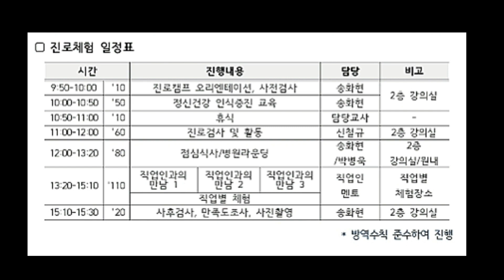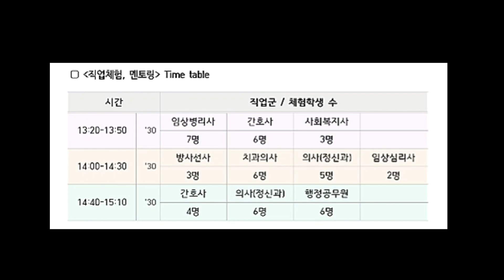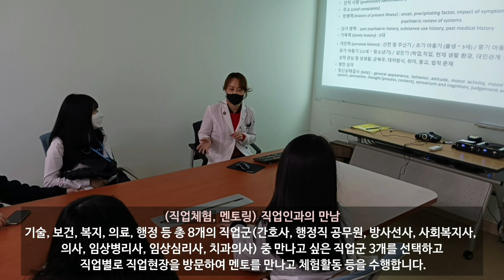국립병원 청소년진로교육 직업과 취업